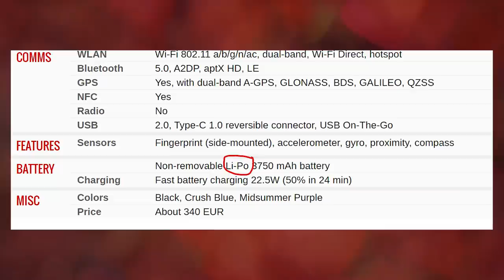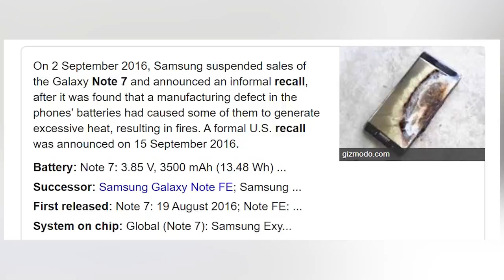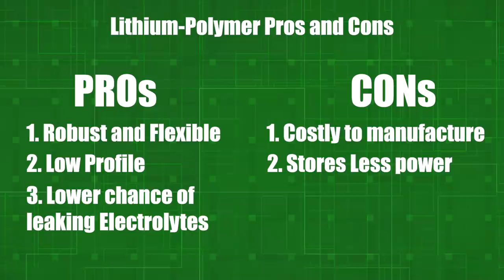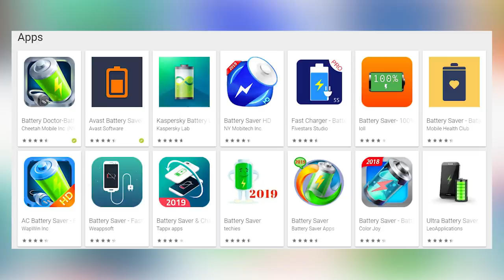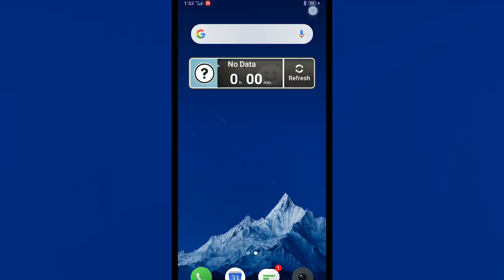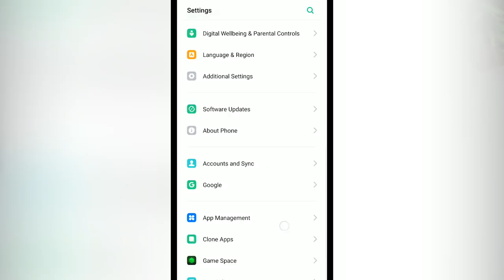Sampung Tips Para Maingatan Ang Battery ng Phone Mo feat. Momax Q. Power PRO